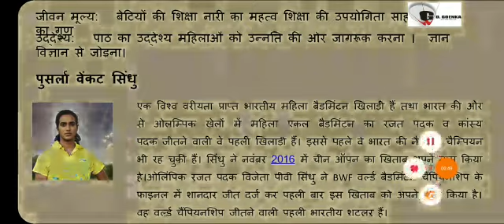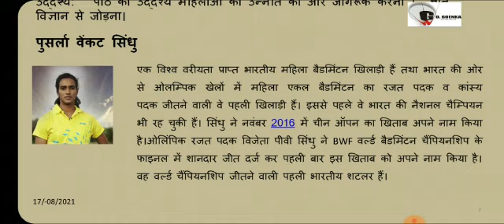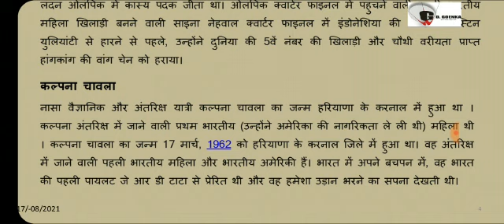Grade 5 hindi main Dated 17 08 2021